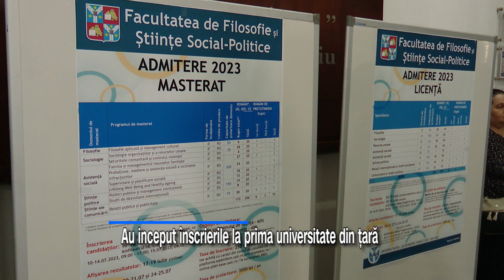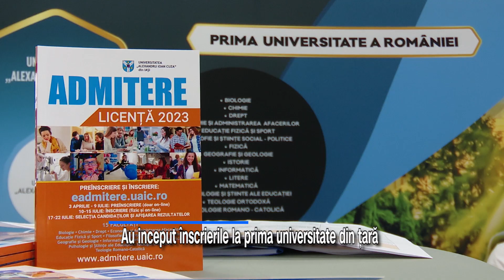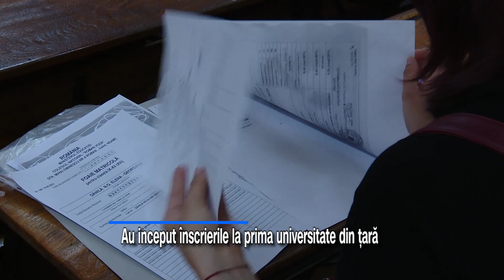Au inceput înscrierile la prima universitate din țară